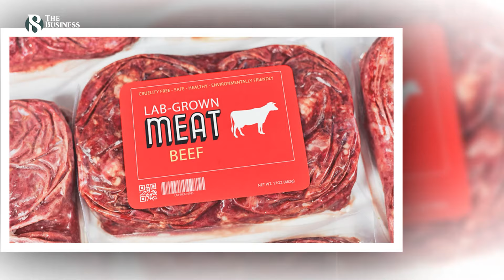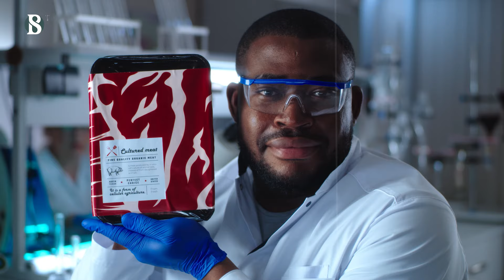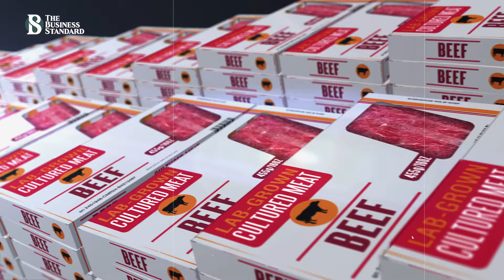ল্যাবে তৈরি মাংস কি চাহিদা পূরণে সক্ষম? | Lab Meat | Meat Business | The Business Standard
Is lab-grown meat able to meet demand?
আমিষের চাহিদা মেটানো ও বাজার ধরার প্রতিযোগিতায় নামতে পারে ল্যাবে প্রস্তুতকৃত মাংস। তবে এর পক্ষে-বিপক্ষে আছে অনেক মত। আইনের বেড়াজালে আটকে যেতে পারে ব্যাপক হারে বাজারে চালু হওয়ার প্রক্রিয়া। তবে আইনি লড়াইয়ের আগাম ঘোষণা দিয়ে রেখেছেন প্রস্তুতকারকরা।